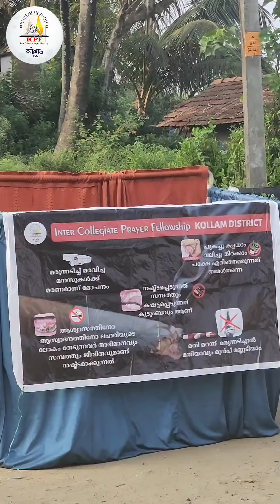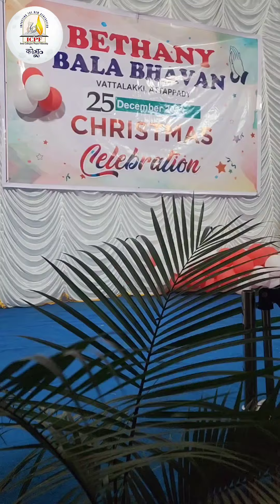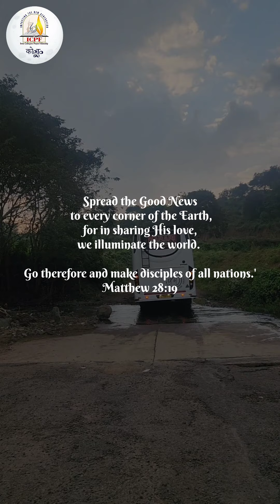Mission 2023- Attappadi Tribal Colony | ICPF KOLLAM | mission trip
ICPF KOLLAM's team of 34, on DEC 23rd to 25th, completed a successful 3-day "Mission Trip 2023  to Attapadi" thanks to the support of Tribal Mission. We are immensely grateful to our Lord Jesus Christ for this incredible opportunity. Please continue to keep ICPF KOLLAM and its mission in your prayers.